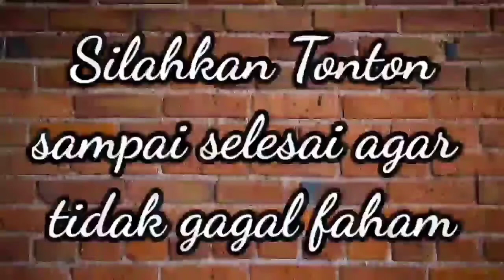Profil Biografi Habib Ali Al Jufri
Al Habib Ali Zainal Abidin bin Abdurrahman al-Jufri dilahirkan di kota Jeddah, Arab Saudi tepat sebelum fajar pada hari Jum'at, 16 April 1971 bertepatan 20 Safar 1391 H,